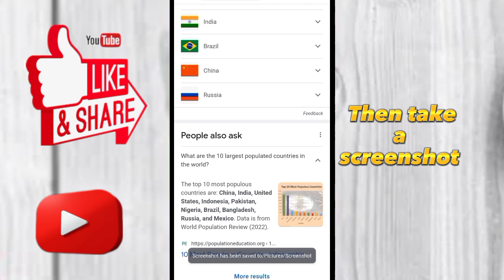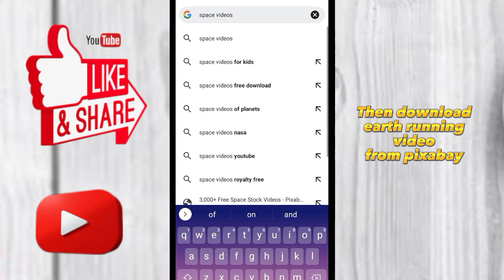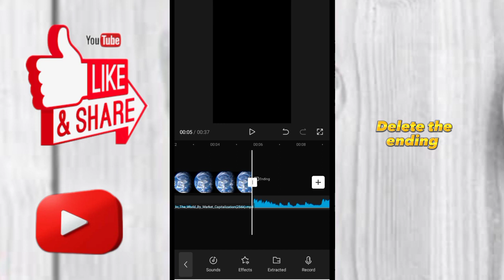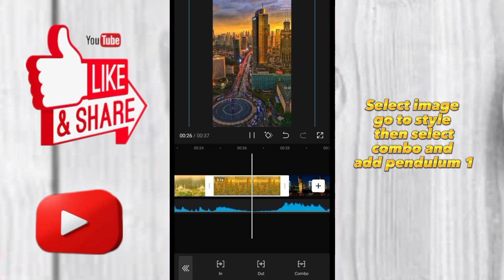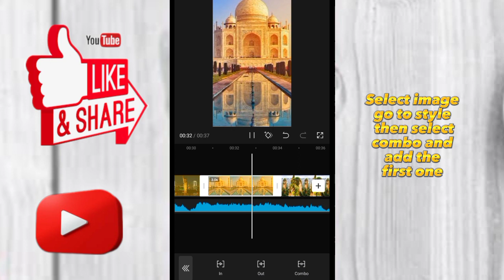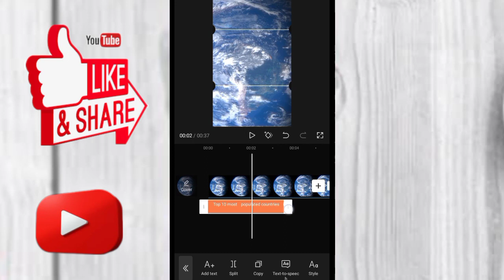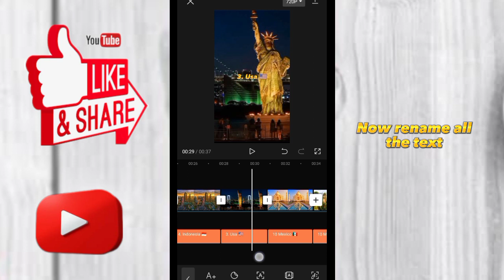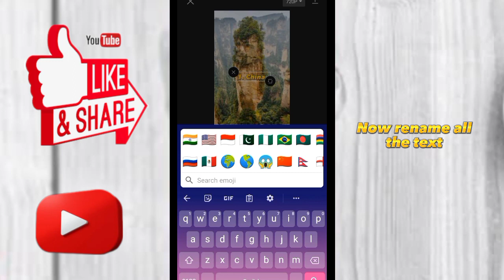How to Edit TOP 10 videos for YouTube l Full Tutorial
How to edit top 10 videos like Data Edits and Me
How to edit Top 10 videos like Data Edits
How to edit top 10 videos like professional
How to Edit top 10 videos like expert
how to edit top 10 videos
How to edit in capcut
how to edit new trending videos in capcut
top 10 videos editing
top 10 videos editing Tutorials
top 10 videos editing app
top 10 video editing app
How to make top 10 videos for YouTube
How to edit top 10 videos for YouTube.
how to make top 10 videos .
top 10 video kaise banaye
data Edits.
top 10 videos kaise banaye
top 10 things video kaise banaye
top 10 video kaise edit Karen
top 10 things video kaise edit Karen
top 10 wali video kaise banaye.
top 10 wali video kaise edit Karen
how to create top 10 list video.